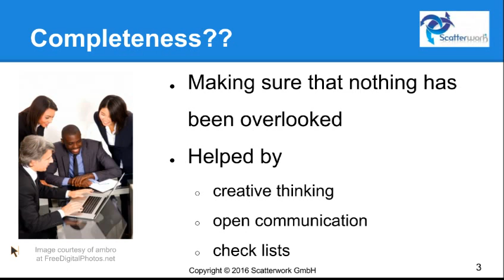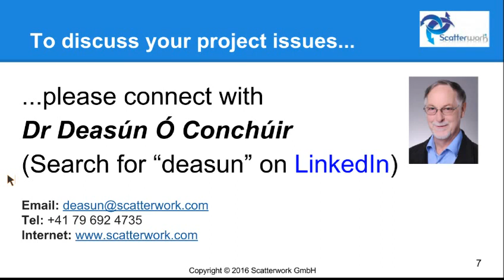Do I have to join yet another meeting?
Why do we have meetings?  Because it is a good way of working for things like Problem Solving, Team Building and Completeness.  But what do I mean by Completeness?

I mean making sure that nothing has been overlooked. It is very easy not to see the detail when we are deep in some issue or problem and the best solution is to involve others who will immediately spot what you overlooked.  So this can be helped by Creative Thinking, Open Communication and Checklists, for example.

So we can get everybody's contribution by scheduling regular team meetings to brief each other on ideas and progress, to get insights from different viewpoints and to check for completeness and to avoid rework.

If a colleague identifies something that we forgot and it might save us weeks of work, then we should be very thankful that we got their inputs.